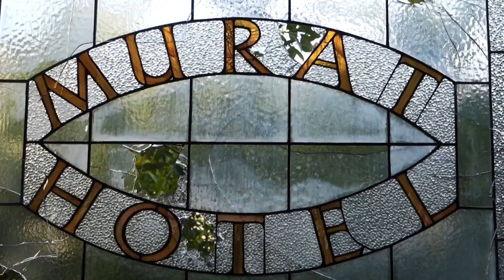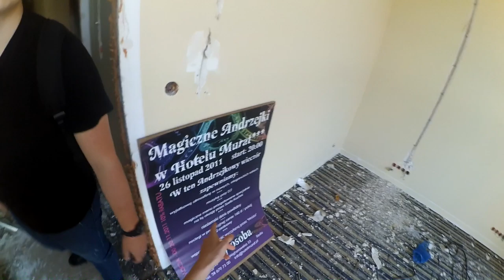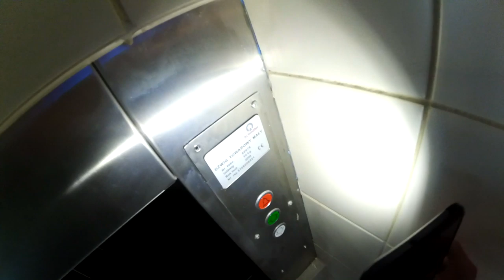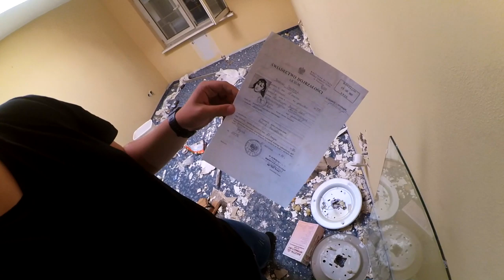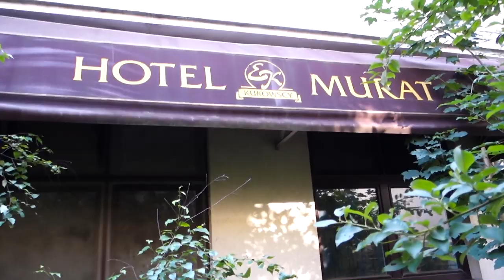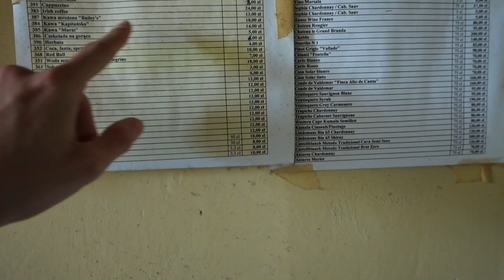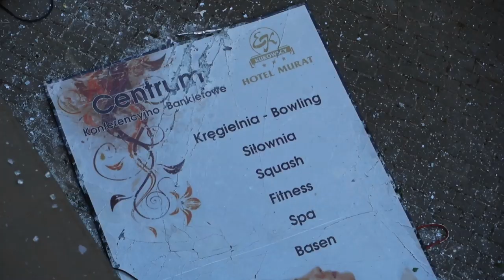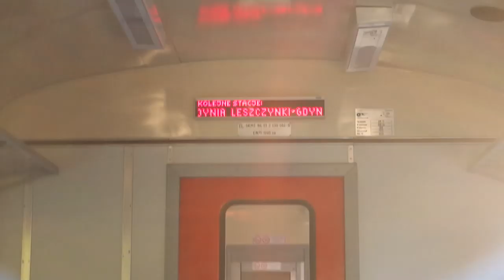OPUSZCZONY HOTEL "MURAT" NA KASZUBACH Z TRAGICZNĄ LEGENDĄ - URBAN EXPLORATION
Cześć, witajcie w kolejnym odcinku na kanale Odkrywcy Północy. Tym razem po prawie rocznej przerwie. Sporo się u nas pozmieniało, ale mamy nadzieję, że ten nasz pierwszy film po dłuższej przerwie wam się spodoba. Oceniając go, weźcie też poprawkę właśnie na to, że jest to pierwszy film od prawie roku. W dzisiejszym odcinku odwiedziliśmy opuszczony Hotel "Murat" położony na Kaszubach, w małej miejscowości Redzie. Opuszczony został on dopiero w 2018 roku i mimo postępującego wandalizmu znaleźć można tam całkiem sporo wyposażenia. :)
Rozwiń Opis
★UrbanExplorationFan Mamy tam rangę redaktora i czasem coś publikujemy :)
★ Firma partnerska: freedom.tm
★ Nuke: Jak ładnie poprosi to dam

Wszystkie materiały video są naszego autorstwa. W przypadku wykorzystanie czyjegoś materiału za zgodą/w ramach prawa cytatu, link do autora znajduje się w opisie.